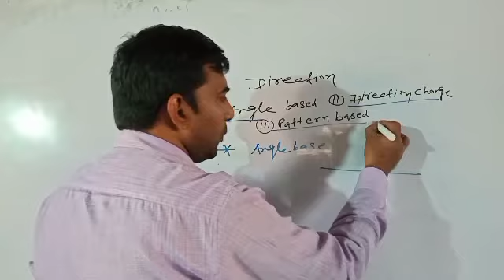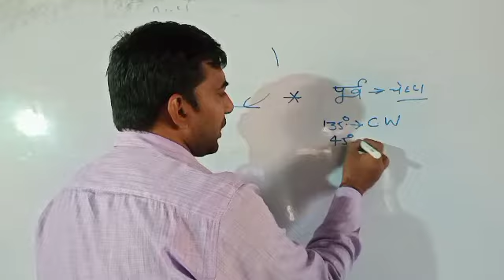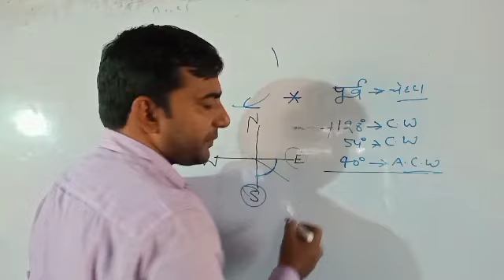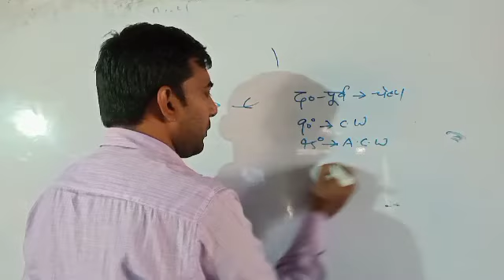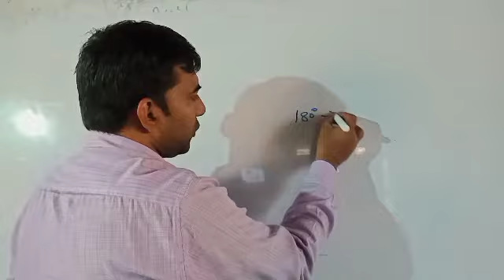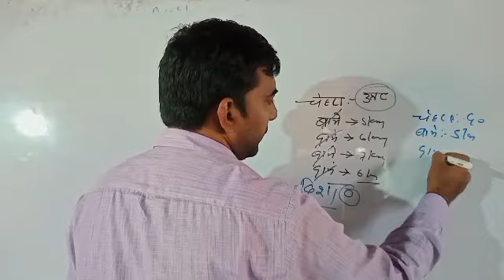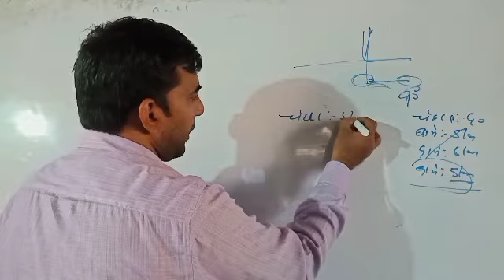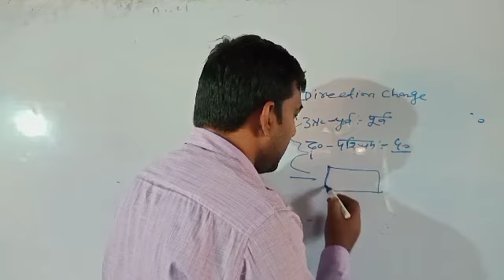Reasoning direction class :-01 angle based, direction change and pattern based by Rajeev sir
Railway NTPC Group-D SSC direction